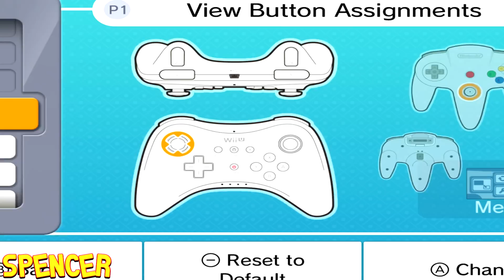Donkey Kong 64 - Part 15 (5-Player)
Welcome back to our Let's Play of Donkey Kong 64 for the Nintendo Wii U Virtual Console!

This is going to be a 5 player Let's Play. Now, I know what you're all thinking... How can this be 5 players!? Well, we're each going to be assigned a Kong, and whenever it's that Kong's turn to play, that person will play!

That being said, we have a special guest with us. Cassie from KoopaCouple (also Tyson's girlfriend)!

We hope you guys enjoy this Let's Play! We've had a ton of fun recording it so far!

Links